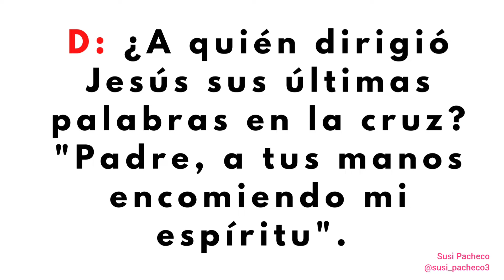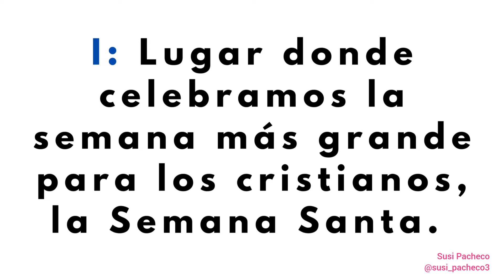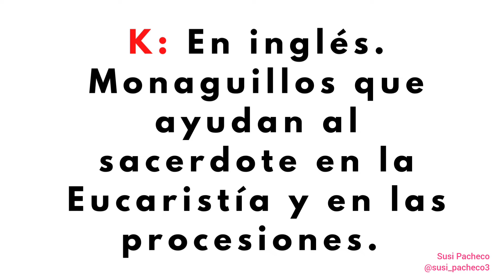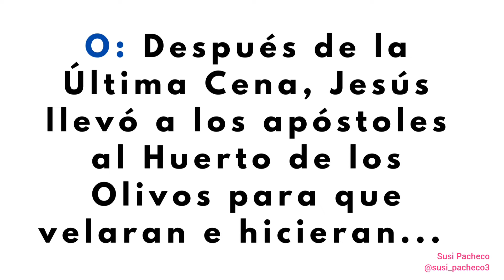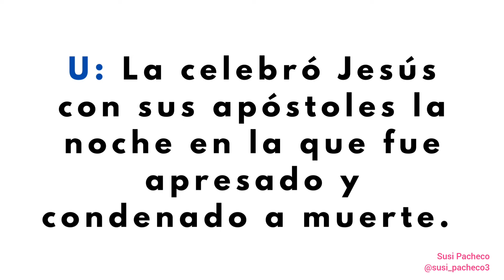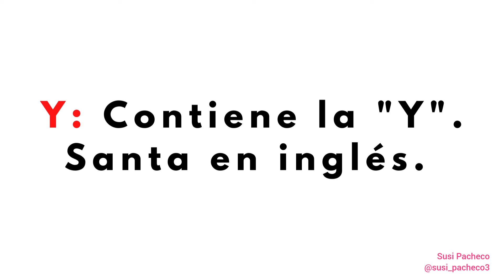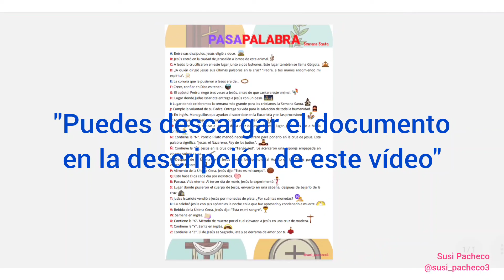Semana Santa. Pasapalabra de Semana Santa. Documento. Descarga.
Pasapalabra del 🆎ecedario de Semana Santa ✝️

Aquí les dejo el Pasapalabra que he hecho con el contenido del recurso del 🅰️🅱️ecedario de Semana Santa ✝️ compartido en una publicación anterior 👀.

El pasapalabra de las imágenes del final del vídeo es un aro de gimnasia 🤯 Bonito, práctico y fácil de hacer (Estas son las cosas que se le ocurren a mi hermana 💞)

En este canal de Youtube tenemos otros Pasapalabras. Te comparto los enlaces para que puedas echarles un vistazo 👀👇🏼:

¡RECUERDA!
NO está permitido vender, distribuir, publicar o utilizar el recurso y el vídeo como propios.
¡Gracias!

Imágenes de Canva
Músico: LiQWYD